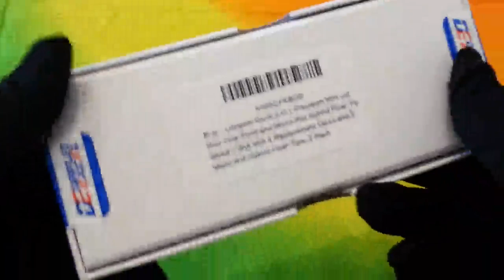Dimples Excel Präzision Stylus pen Eingabestifte for Ipad Pro Kindle Tablet Touchscreen Smartphone